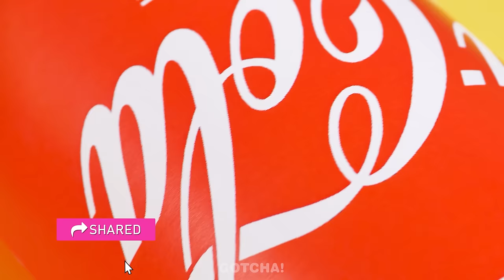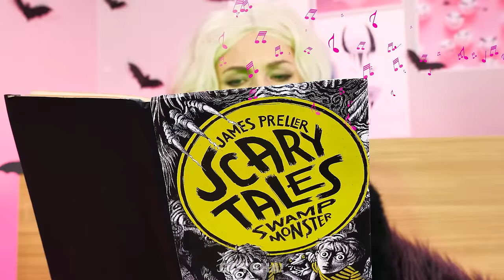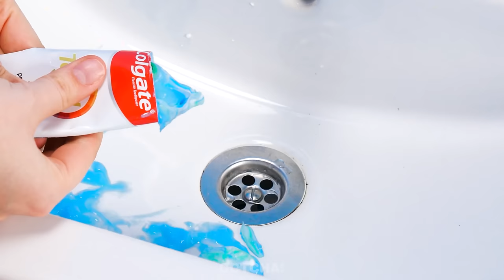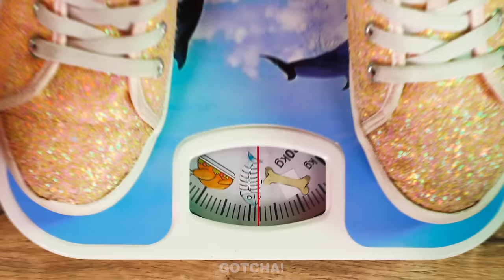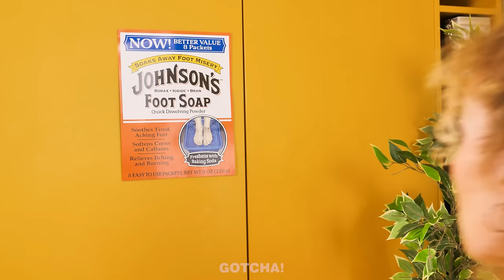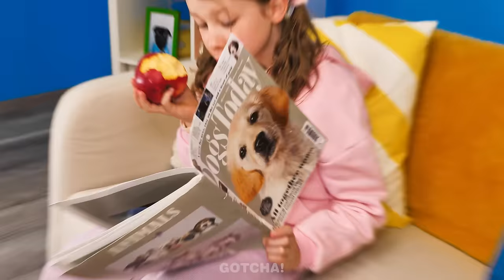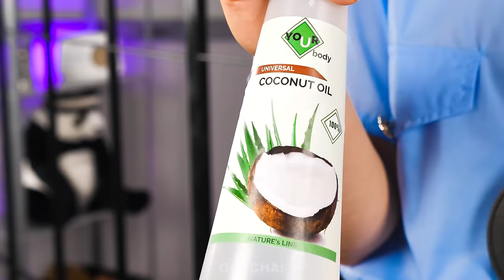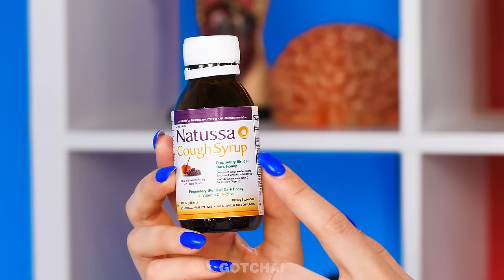Oh no! Squid Game Doll is my Nanny | Squid Game Doll vs Barbie Babysitting Hacks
Today we decided to check who is the best babysitter: Barbie or Squid Game Doll. The best parenting gadgets and hacks, something amazing can always happen.

If you enjoyed this video, you might also like “SNEAKING CANDIES INTO THE ZOO! Funny Relatable Situations & Hacks by Gotcha!”